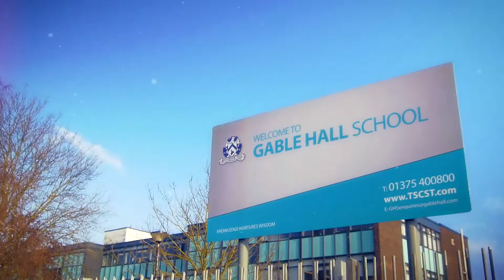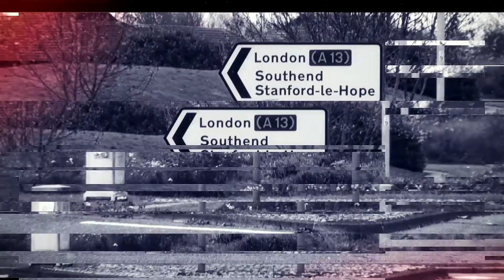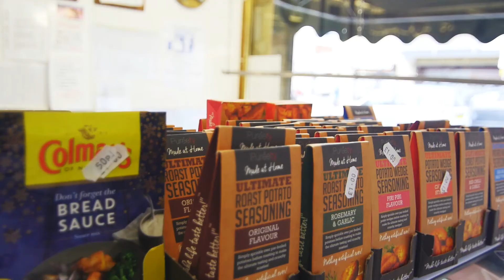24-7 Prayer Stanford - An Outside View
We asked some people in our town about us - this is what they said.